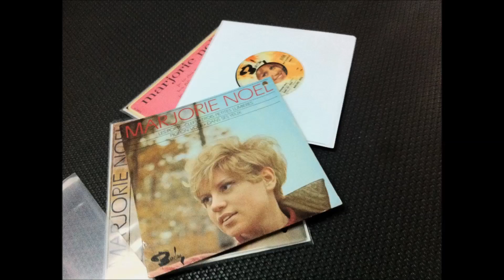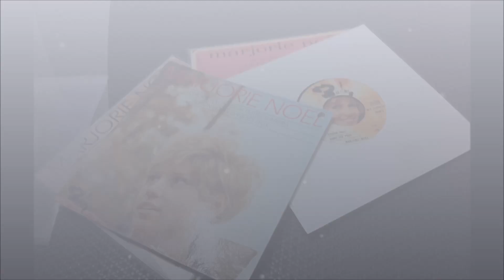MARJORIE NOEL , Trois Petites Lumières ( マージョリー・ノエル )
MARJORIE NOEL  , Trois Petites Lumières

本名フランソワーズ・ニヴォ     マージョリー・ノエル
Marjorie Noël, Françoise Nivot de son vrai nom est née le 29 décembre 1945 à Bayeux. Elle épouse le 27 juillet 1968 à Apt (Vaucluse) Robert Stroppiana, avec qui elle a deux fils. Elle décède le 30 avril 2000, inhumée au Cimetière de Cheval-Blanc près de Cavaillon dans le Vaucluse.